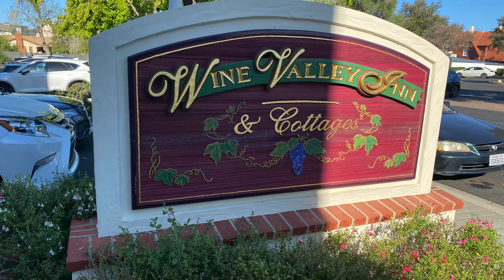Drive through Solvang, Wine Valley Inn and Fess Parker Winery 4K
Driving  through Solvang, California. Staying at the Beautiful Wine Valley Inn. And visiting the Fess Parker Winery.